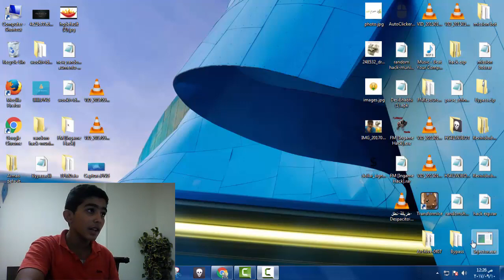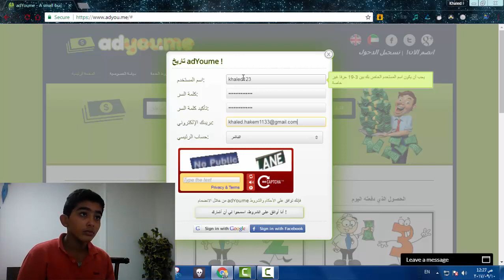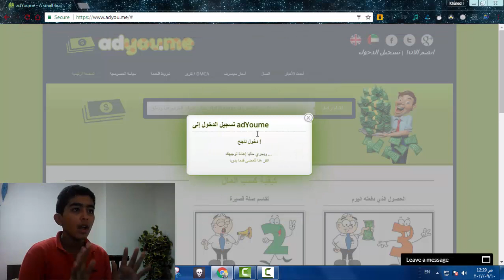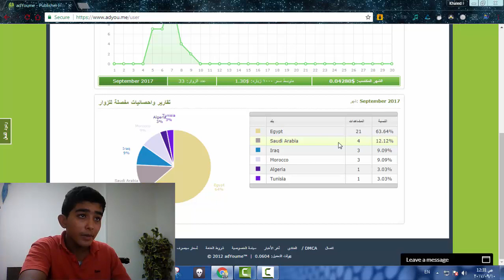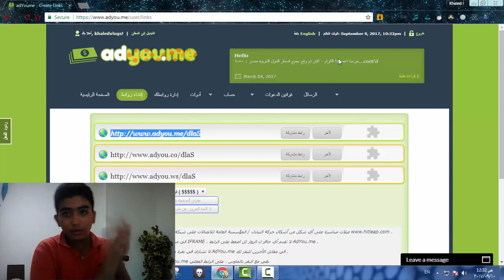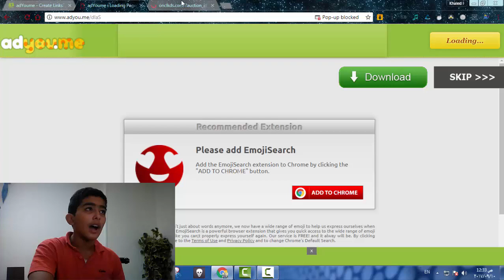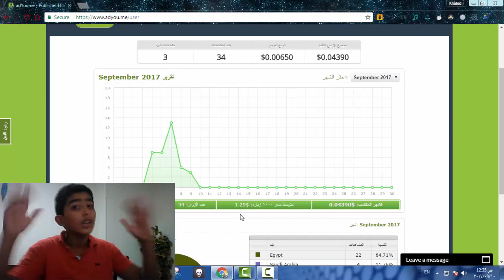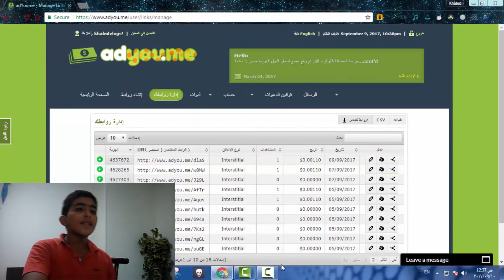كيف كسب 50$ اسبوعيا بطريقة سهلة جدا للمبتدئين ؟؟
Instgram : Khaled Vlogs